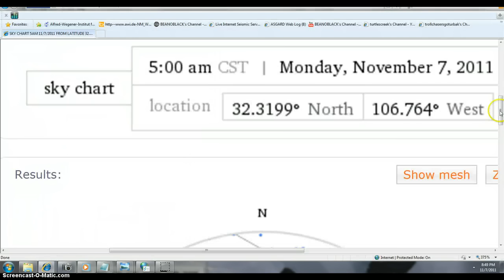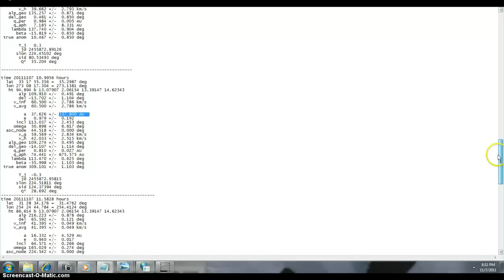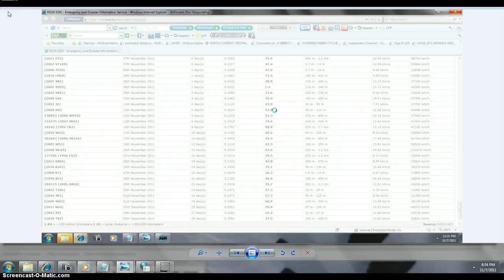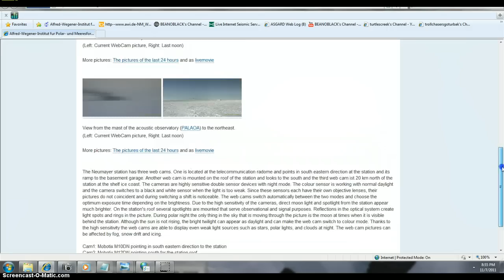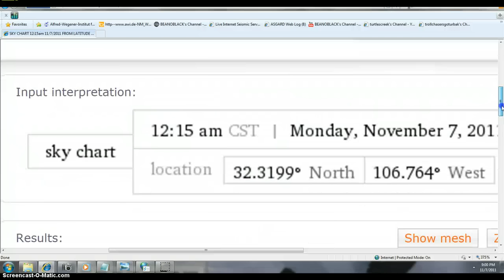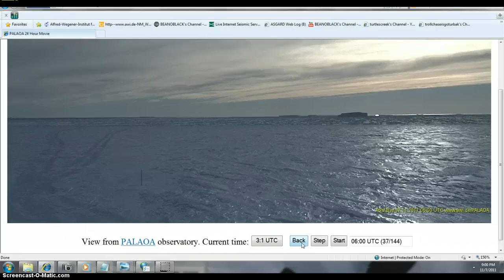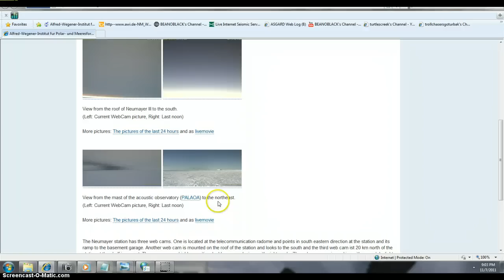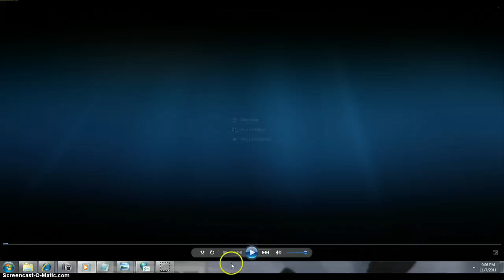infinite positive babie second sun in front of sun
2 SUNS 1 BAIE POSTIVE DATA PROOF = PICTURES FROM SKY WATCH AND ANTARTIC = 100 PERCENT POSTIVE MATCH blue babie planet in front of babie sun,  our sun's and the SUPERGIANTS SUN'S OVER 100 STARTING WITH ALARAPH= blue babie planet in front of babie sun = PURPLE IN THE LAST VIDEO OF MINE